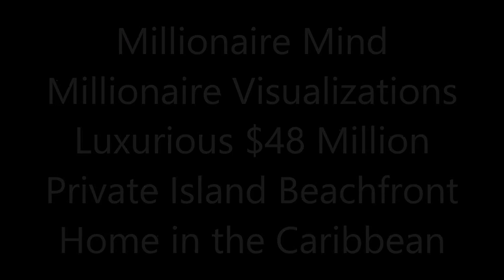Best Visualization Tools - Luxurious $48 Million Private Island Beachfront Home in the Caribbean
Watch this powerful video an assume that you are living the life of a Millionaire. Feel,breathe and enjoy all these wonderful images and become one with them. Let the powerful law of attraction work in your life and enjoy the abundance of wealth and riches that it provides.Give thanks and be grateful for all the blessings received. God Bless. Watch this video daily and make money online and make money from home  Have a structured settlement and need cash now?. Give thanks for all the blessings and abundance you receive from watching.